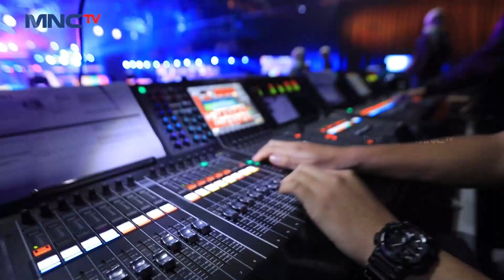Curahan Isi Hati Astra Sebelum Memasuki Babak 5 Besar KDI 2022 | BTS KDI 2022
Hallo KDI Mania! Udah siapkan kalian menyambut Bintang Dangdut Masa Depan Indonesia dari KDI 2022!
Kalau udah Siap, jangan lupa ya untuk Selalu Vote Kontestan Kesayangan Kalian Melalui Aplikasi RCTI+. Yuk Yukk Buruann di Vote dan jadilah Saksi Lahirnya Bintang Dangdut Indonesia!